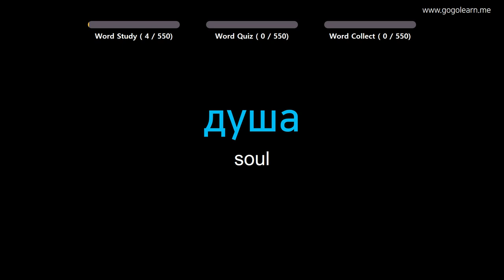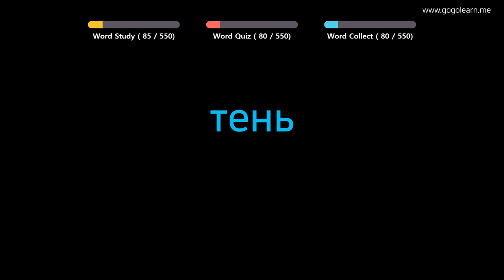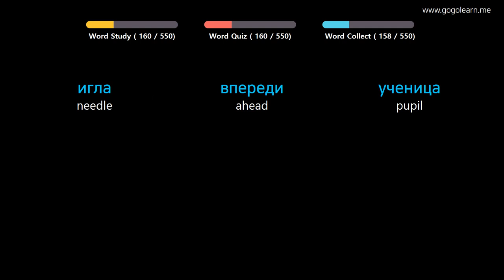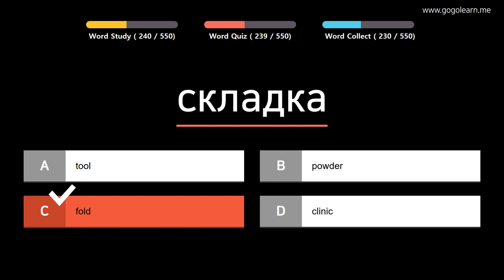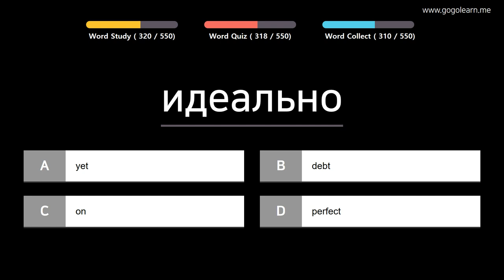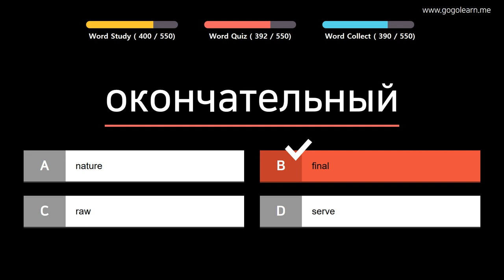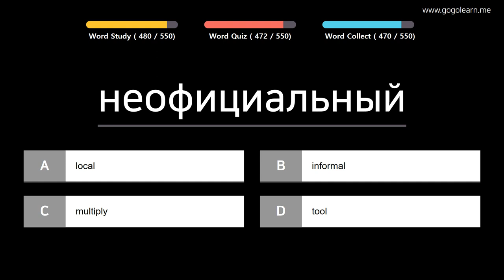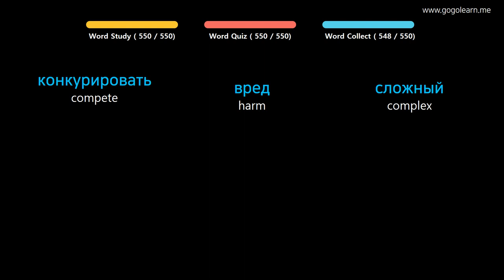Learn Russian | Part 5: Russian Vocabulary Primary medium | Goleaen